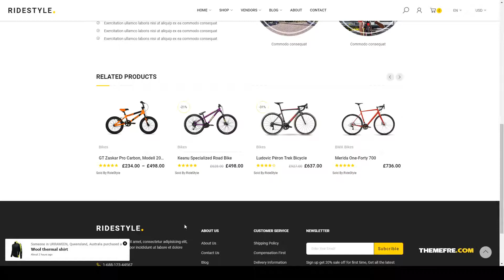Ridestyle -Bike Sport Store WooCommerce Theme furniture organic Mao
Columns 4+

 Documentation Unrated

 Layout Responsive